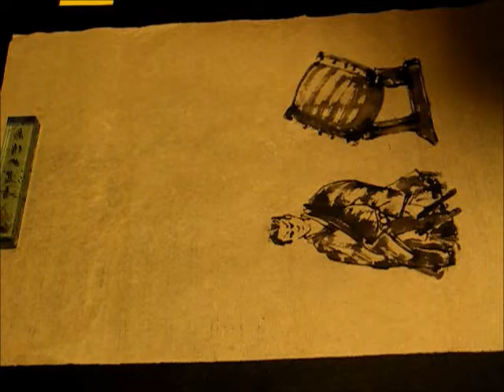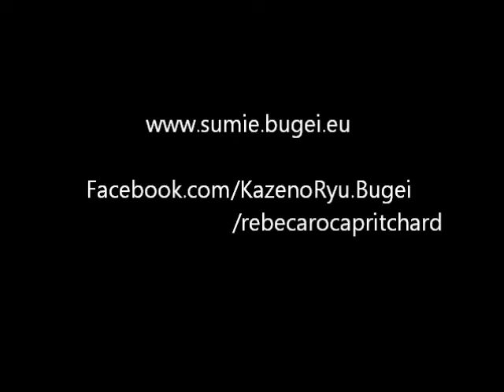Ogawa Ryu - Sumi-e Painting - TAIKO by Rebeca Roca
Taiko Series by Rebeca Roca. Level V